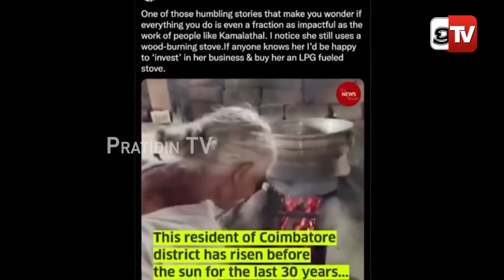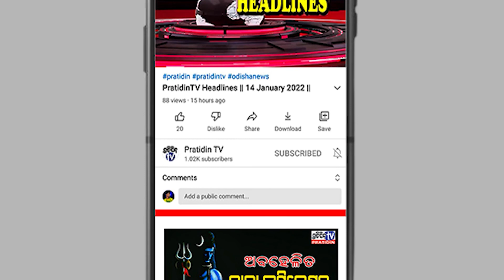Special Report: କଥା ରଖିଲେ ଆନନ୍ଦ ମହିନ୍ଦ୍ରା, ଇଟିଲି ଆମ୍ମାଙ୍କୁ ତୋଳିଦେଲେ ନୂଆଘର